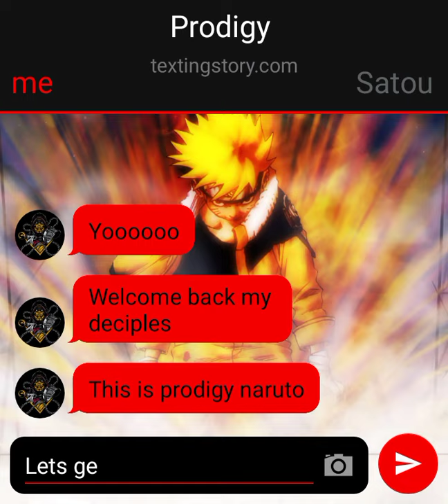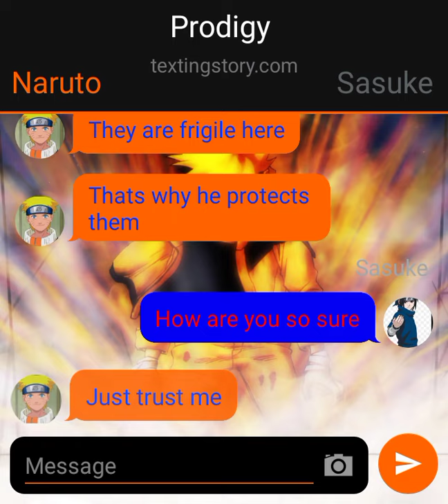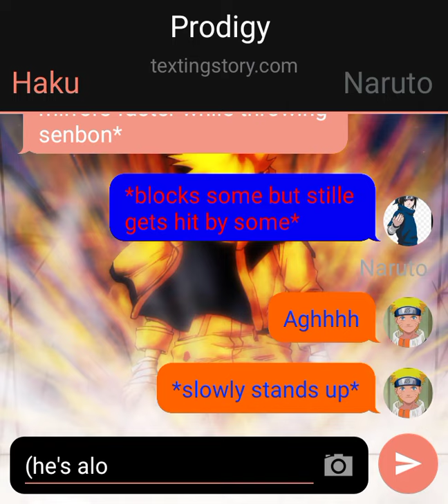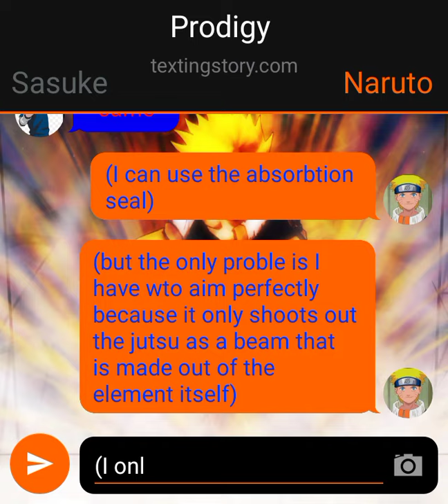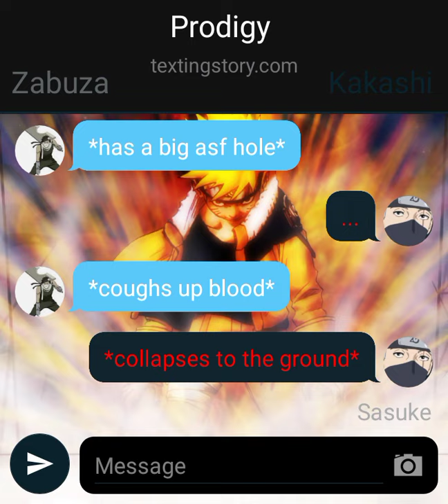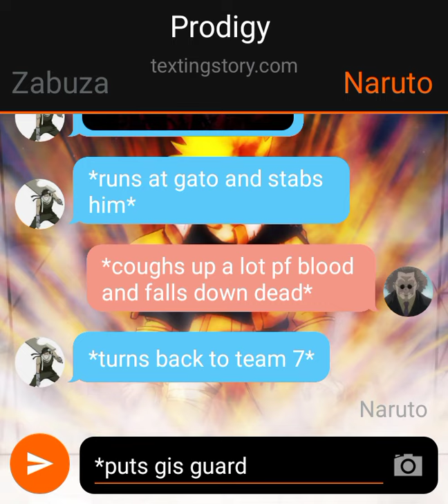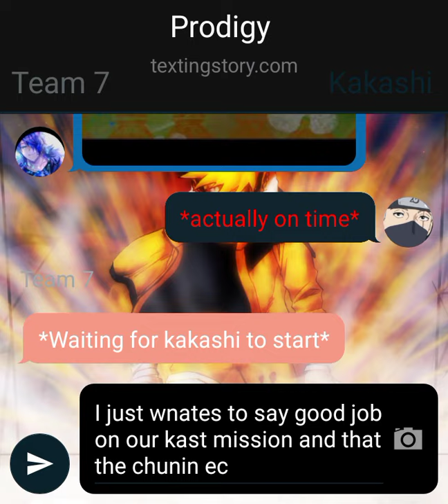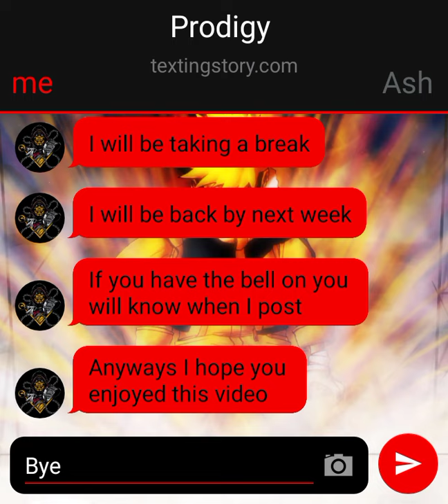prodigy Naruto part 7//the end of Zabuza